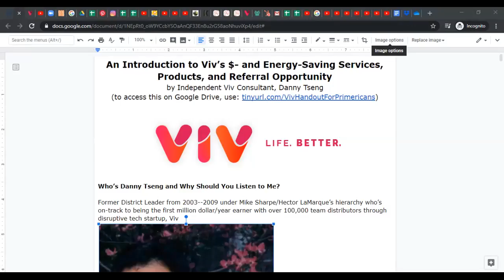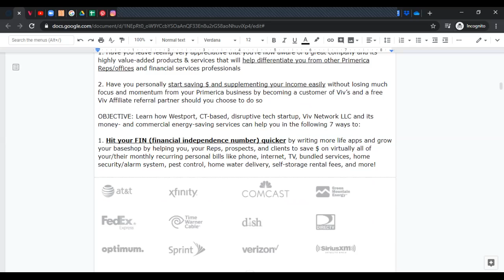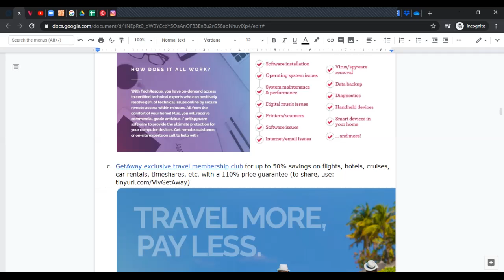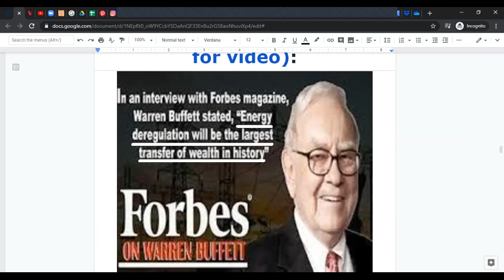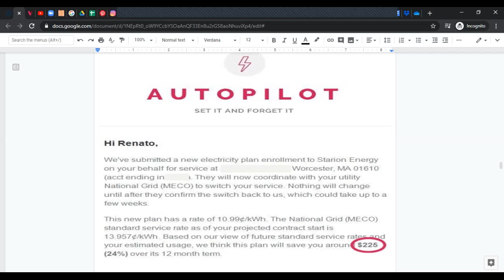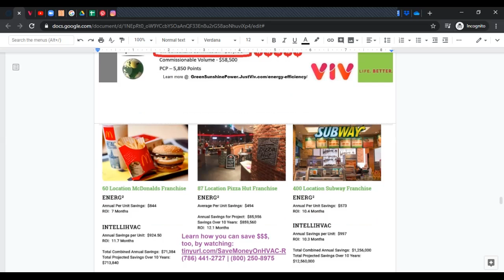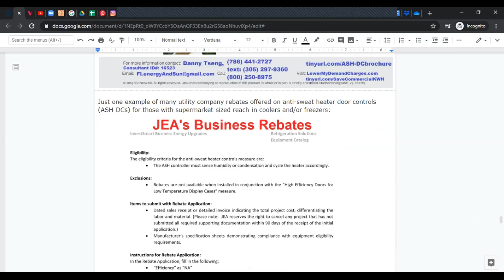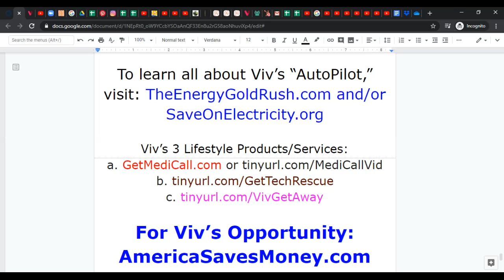An Introduction to Viv’s $- and Energy-Saving Services, Products, and Referral Opportunity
(recorded on 13 May 2020 in Hollywood, FL)

Presented by Danny Tseng--independent Viv Pro Consultant

To access the "Powerpoint" slides shown in the video containing clickable links to learn more about individual products & services, log into your Gmail before visiting

Call-to-Action(s):
OR, visit: iWannaSaveMoney.com

For more Madison case studies, click-on the logos

To take advantage of Viv’s commercial $- and/or energy-saving services, schedule a free consultation by visiting

Learn more about energy deregulation by watching a couple videos

Danny Tseng, independent Viv Pro Consultant

&, for our customer savings page, visit: COMING SOON!